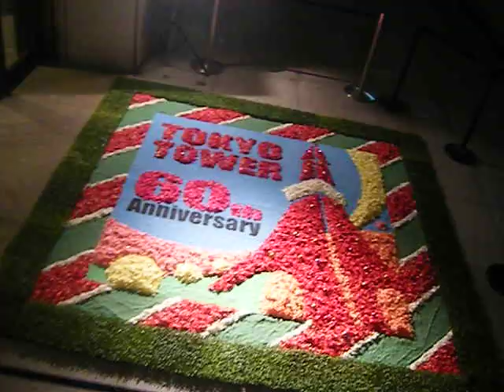東京タワー KANREKI RED ライトアップ201820181223インフィオラータ640x480 DSCF6896